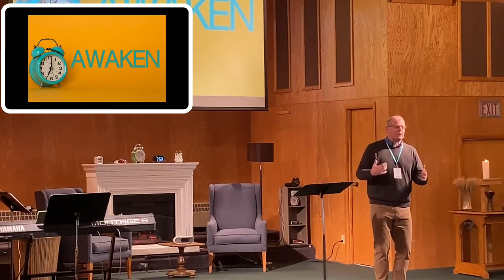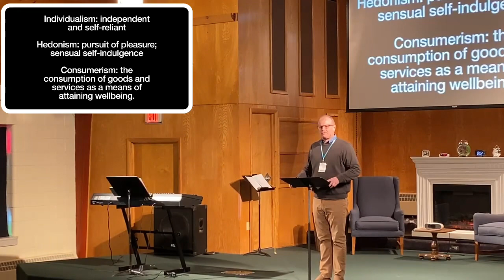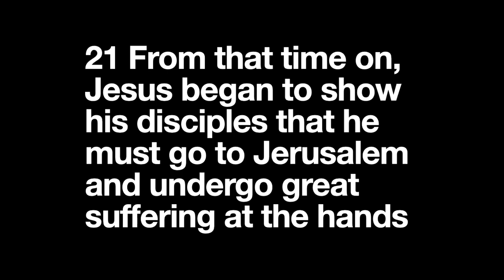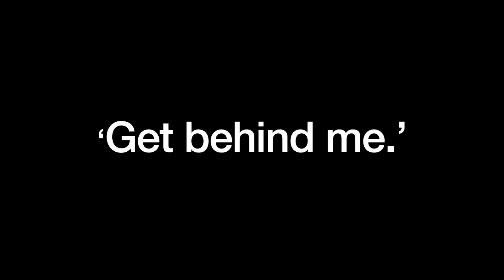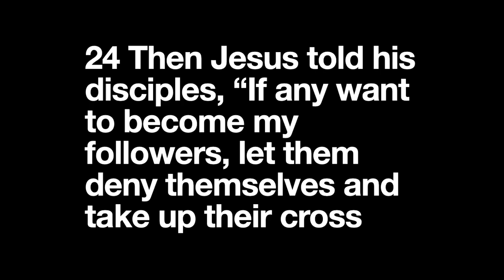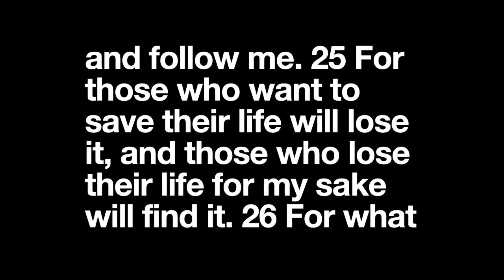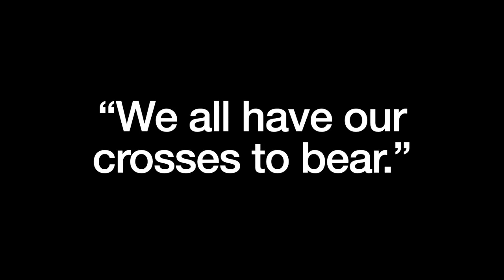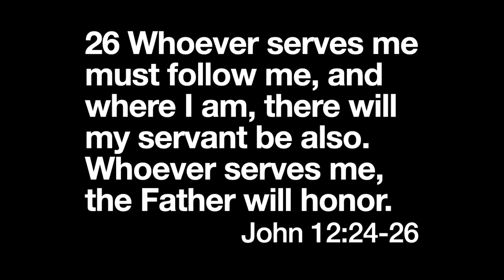Awaken: Me Time Lullaby